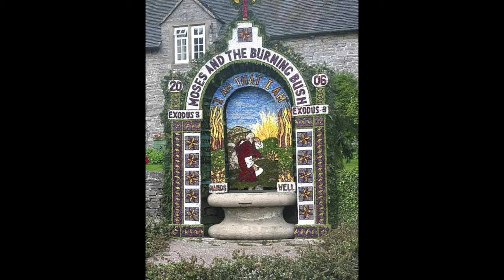Sermon - The Secret Name of God (Rev. Meg Jordan)